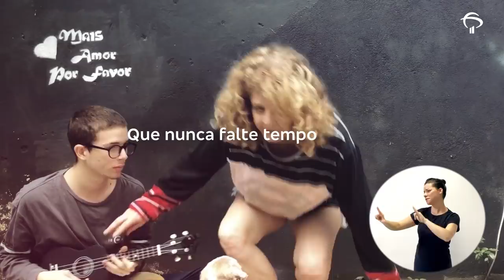Reinvente o futuro com as relações do presente.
Nossa maneira de passar o tempo com elas mudou. Para alguns, a convivência em casa ficou maior. Para outros, o que aumentou foi o cuidado, a preocupação quando elas saem pra trabalhar. Há ainda quem esteja distante e, agora, em vez de uma simples mensagem de texto, prefira uma vídeo-chamada, para se sentir mais perto. Estamos reinventando as nossas relações, fortalecendo os nossos laços, nos aproximando do que é mais valioso pra nós: a vida de quem amamos. Que nesse dia das mães, cada gesto, cada contato, cada demonstração de afeto encha os corações de amor e esperança. O amor delas sempre seguirá reinventando o futuro.

Mães
Adrielly Romero
Alice Modna
Carla Romão
Cássia Camargo
Egnalda Côrtes
Maria das Graças Santiago
Maria Jovelina
Mariana Maia
Mariana Ramalho
Monique Reis
Natasha Freitas
Thaís Ferreira